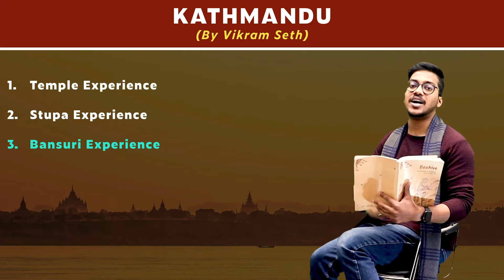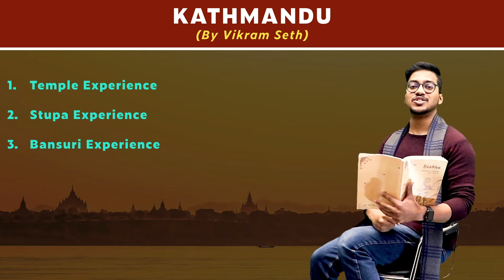Kathmandu (Introduction) | Chapter 10 - Beehive | Class 9 | PuStack